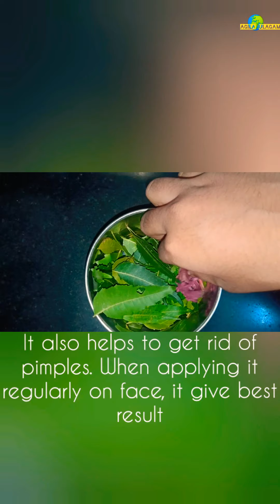Skincare routine for all skin type | Night cream for pimple skin | பருக்கள் போக்க என்ன செய்யணும்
Hi Friends,

Here I have shared how to make cream to get glowy skin. To get rid of pimple and dryness in the skin. It's very easy to make, with only three ingredients. Try it and share your valuable comments.